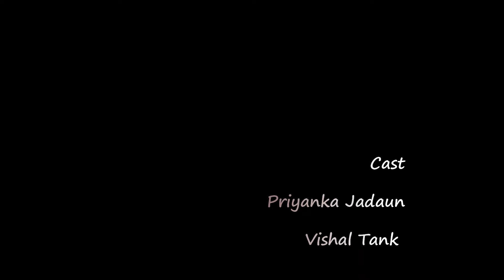Zora Point | Short Film | Thriller Suspense Drama | Euphoria Films | Award Winning Short Film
Zora Point | Short Film | Euphoria Films

Euphoria Films presents- ZORA POINT

Zora point has won best mobile short film in Cochin international short film festival and south Indian international film awards it also won in best shorts 2021

What happens when the Cab Driver gets an unusual Passenger for ride.

Cast- PRIYANKA JADAUN | VISHAL TAANK

Writer & Director - ABHIJIT SINHA

Creative Head- NISHA PRABHAT

DOP- ABHIJIT SINHA

Editor- NISHA PRABHAT

Special thanks to AARAV SINHA

MUSIC CREDIT
Get Back Up by Silent Partner
AMBIENT MUSIC Emotional Thoughtful Slow